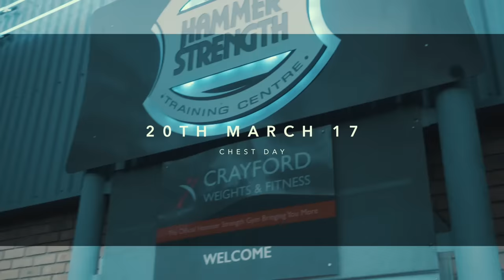EPIC CHEST | Killed it with my girl | Simeon Panda & Chanel Coco Brown